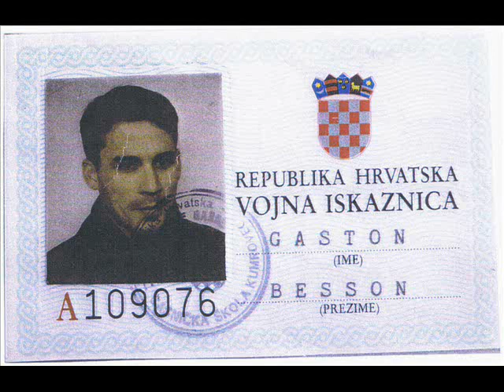Photos Album - 108 HVO -Part 2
- 108 HVO Brcko Photos album , + 109 ZNG RH Vinkovci , HOS ..